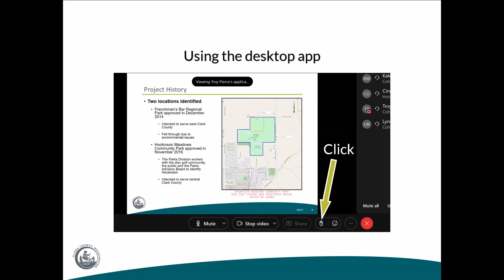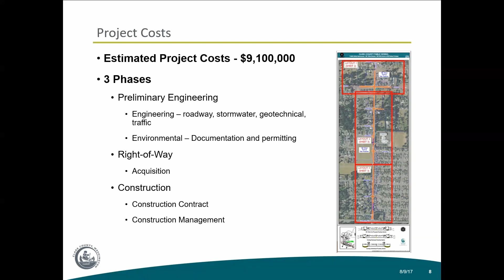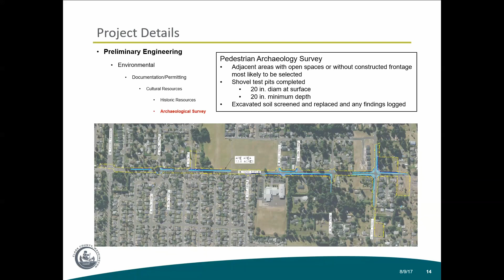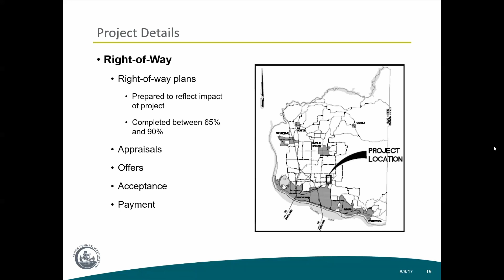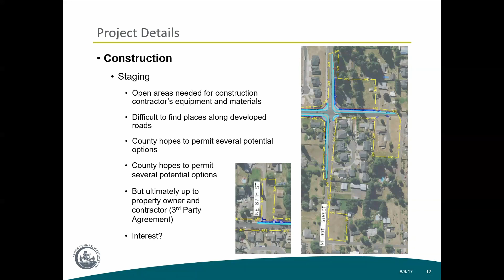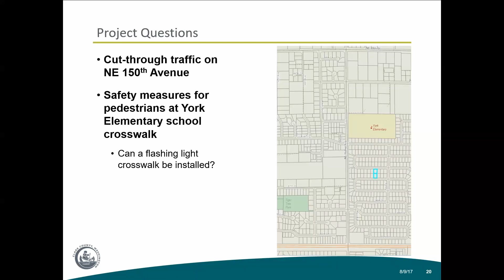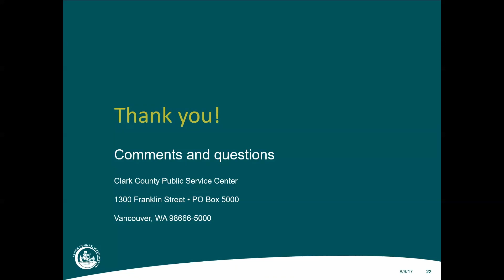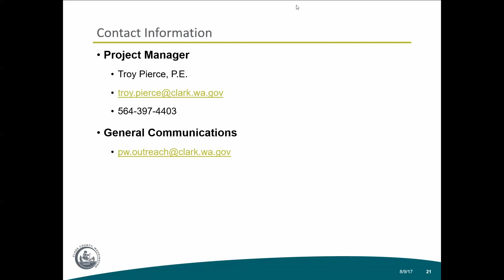Clark County Public Works Northeast 152nd Avenue open house, June 29, 2022